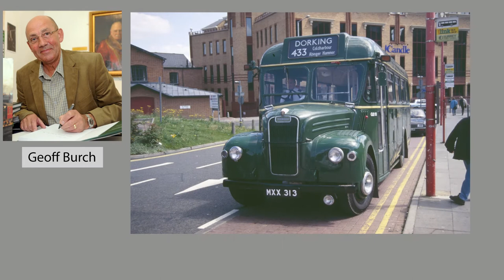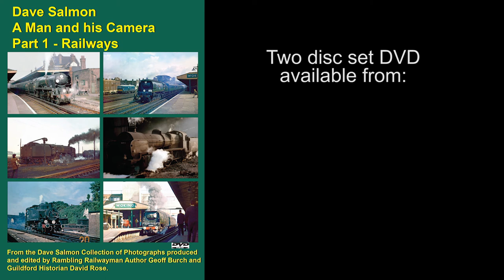'Dave Salmon - A Man and his Camera'. Guildford railway photos DVD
'Dave Salmon - a man and his camera' features the vast collection of railway photographs including Guildford, Southern Region, other BR steam scenes, the Bluebell and Mid Hants. Over 800 images in all on the double disc DVD.